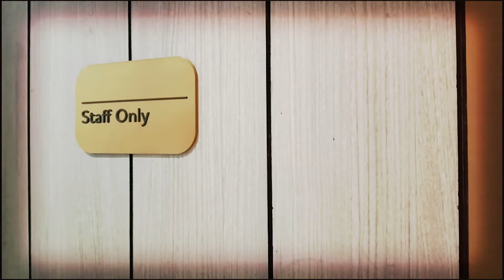LAGU UNTUK PARA PEJUANG SHIFT TIGA! Mustafa - Shift Malam (Saya Menulis Lagu)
Semoga Buruh tetap diberi keberkahan..

Nikmati juga lagu saya yang lain..